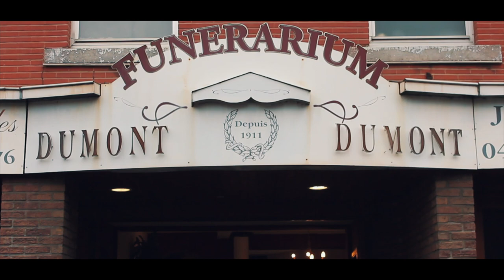Liège:Enterrement PETER [JC KAZADI